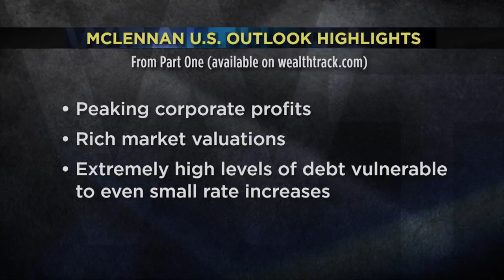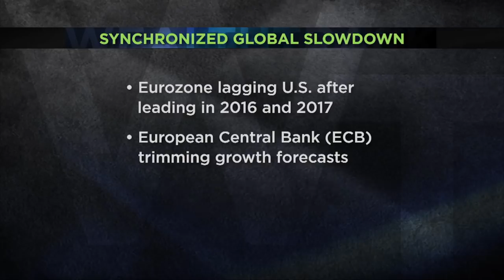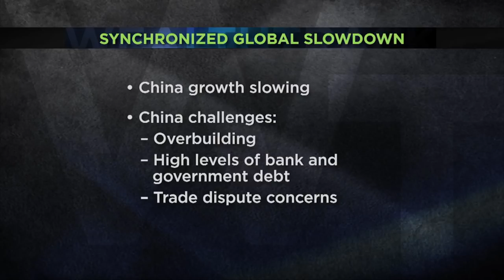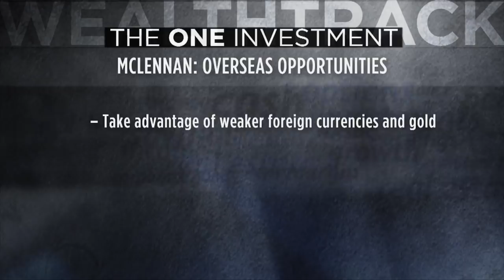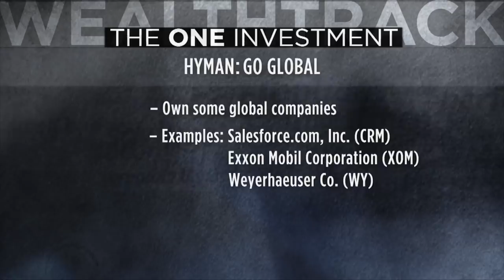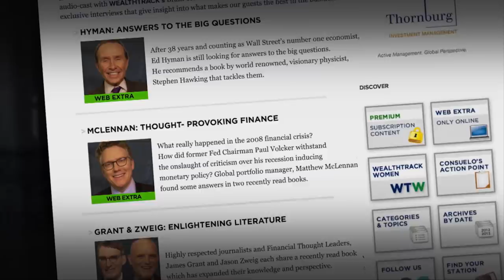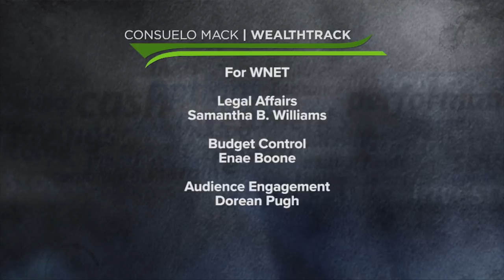2019 Global Outlook: Synchronized Global Slowdown and Peaking Profits. a Mclennan & Hyman Exclusive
Ed Hyman & Matthew McLennan in part 2 of our exclusive interview discuss the synchronized global slowdown and a cathartic market decline. Also a more cautious note about peaking corporate profits, still rich market valuations, and extremely high levels of debt which can slow growth. WEALTHTRACK #1527 broadcast on December 21, 2018.